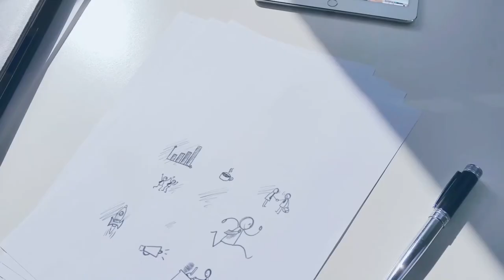Brand Talk| Varun Chaudhary, Director, CG Corp Global | Wai Wai Noodles| Preeti Hoon| Dainik Bhaskar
Brand Talk, hosted by Preeti Hoon, was conceptualized for dainikbhaskar.com - DB Digital, Dainik Bhaskar's digital arm in 2020. BT interviews had CXOs, leaders, entrepreneurs, marketing mavens & brand custodians talk about their brand, its positioning, customer strategy, and how they see their brand's performance in the Indian market.